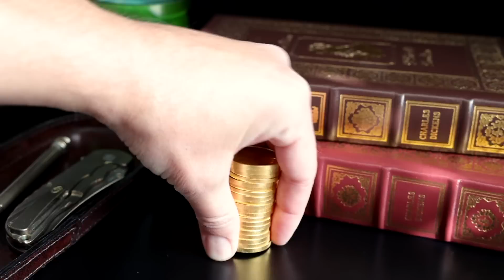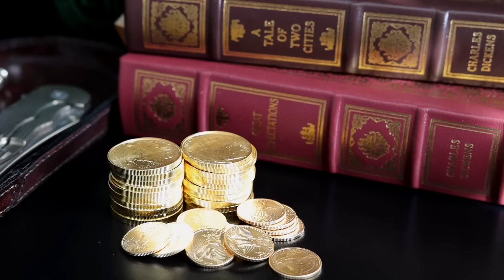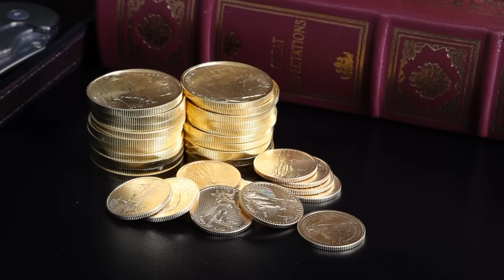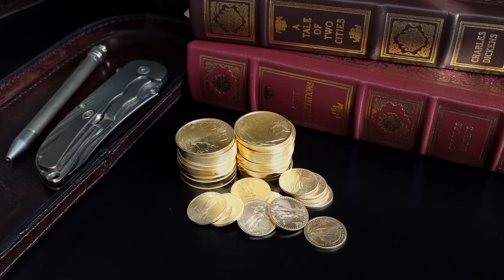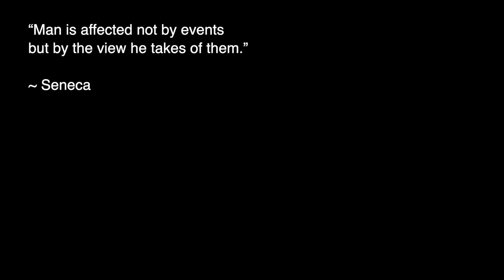Huge Gold Buying Opportunity Coming SOON?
Do we have a huge gold buying opportunity coming soon? A conclusion to the U.S. debt cap negotiations will be downward pressure on gold. The rumor of another rate hike will add to it. So, we could see a price drop later this week. Or, we could see the opposite. I guess that's what keeps it fun around here.

PRODUCT LINKS:
▸ Pelican Micro Case